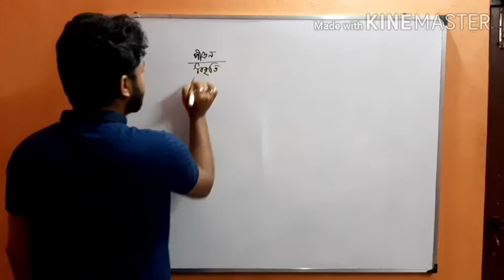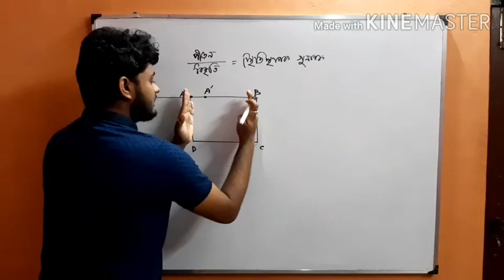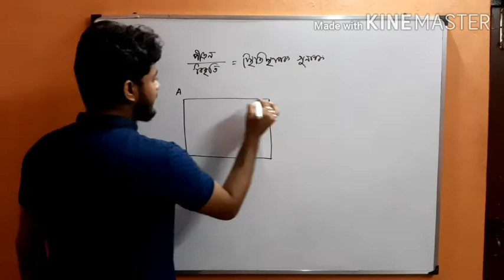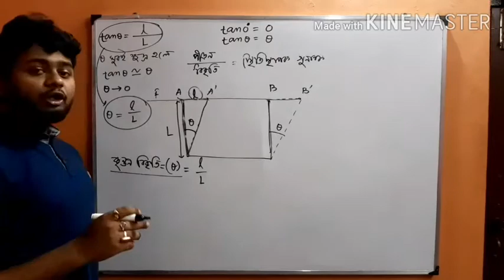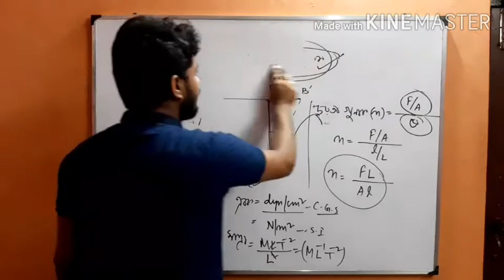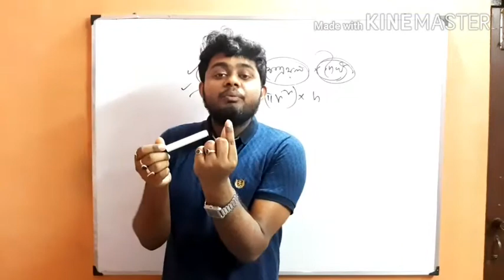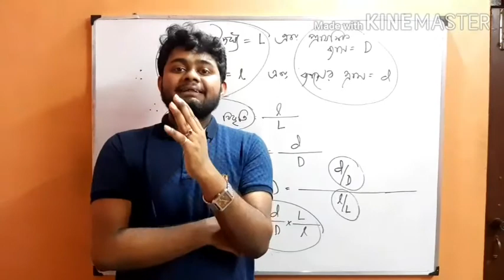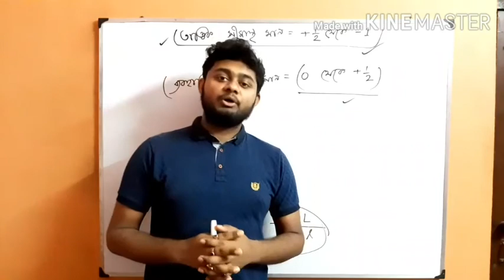Modulus of rigidity | poisson's Ratio| Elasticity |দৃঢ়তা গুনাঙ্ক | পয়সনের অনুপাত